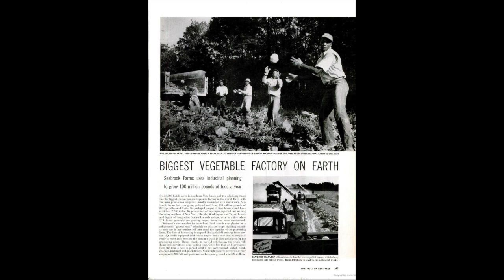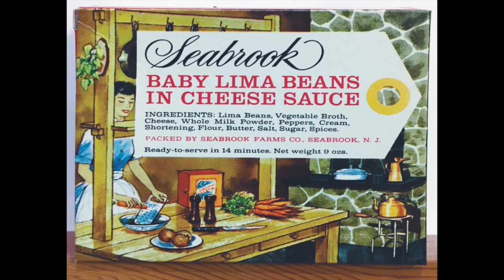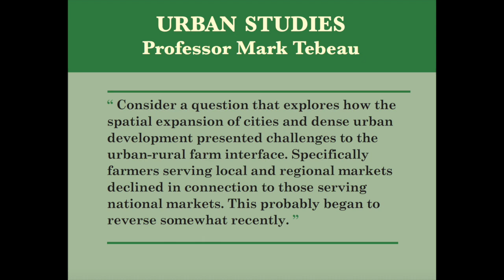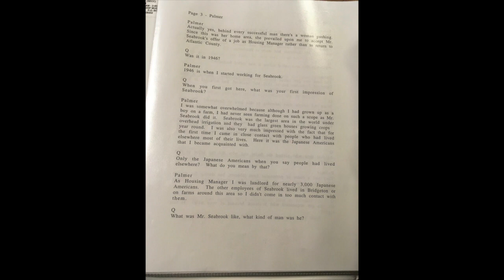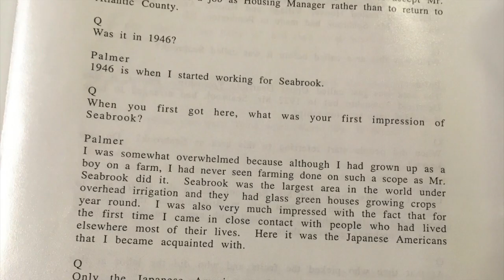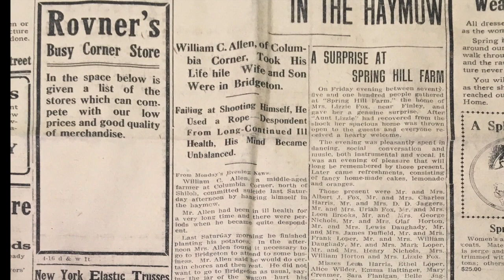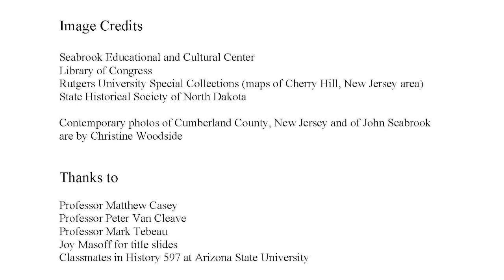ASU History Capstone Defense, Christine Woodside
This 10-minute video covers my capstone project, the culminating work for my master of arts in history from Arizona State University.